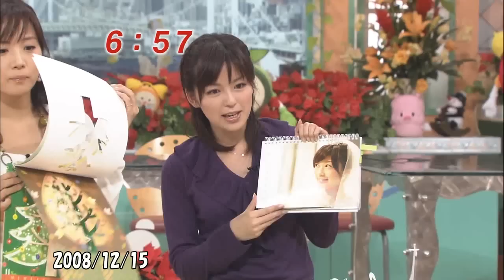090826-彩_イマドキシリーズ01